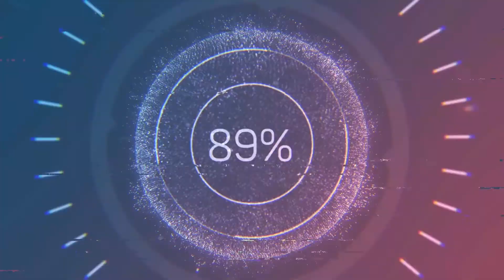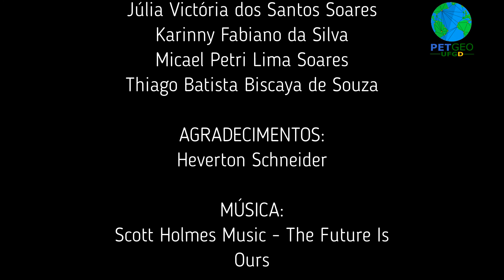Egressos do PETGeo: Heverton Schneider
Acadêmicos que já passaram pelo PET e o que fazem atualmente.
Heverton Schneider